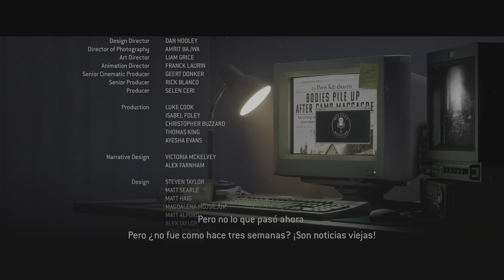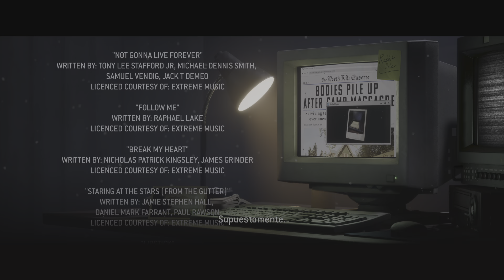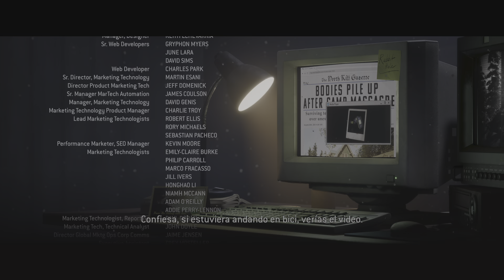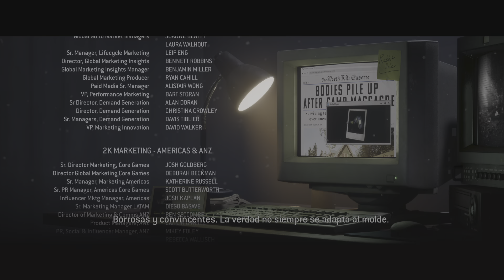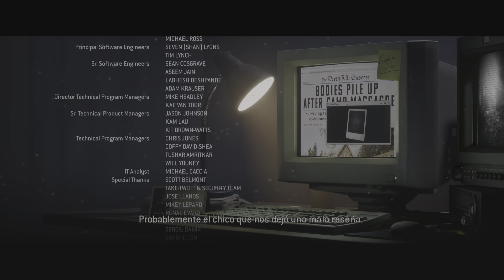The Quarry Final